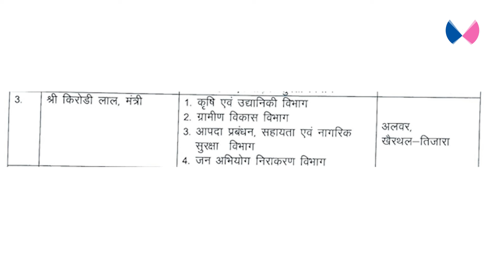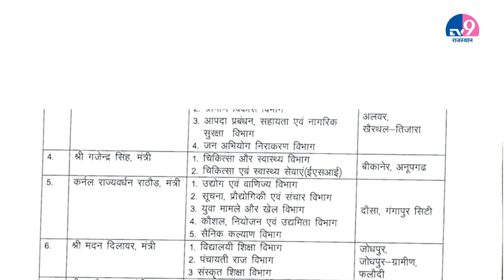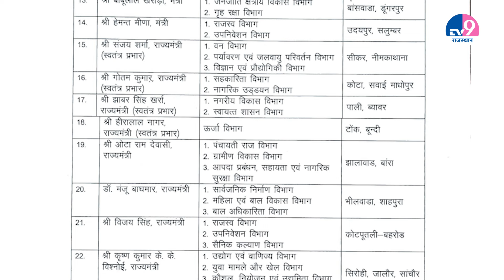Loksabha Chunav में हार के बाद CM Bhajanlal ने मंत्रियों के साथ kirodi lal को दी बड़ी जिम्मेदारी?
राजस्थान में एकबार फिर मंत्रियों को जिलों के प्रभार सौंपे गए हैं. सीएम भजनलाल शर्मा ने सभी जिलों के प्रभारी मंत्री नियुक्त कर दिए हैं. बीजेपी के ऑफिसियल सोशल एकाउंट पर उनकी लिस्ट भी जारी कर दी गई है..चलिए अब आपको दिखाते हैं किस जिले का प्रभार कौन से मंत्री को मिला है, शुरूआत करते हैं प्रदेश के दोनो डिप्टी सीएम से प्रदेश सरकार में उपमुख्यमंत्री का पदभार संभालने वाली दीया कुमारी को अजमेर और केकड़ी जिले का प्रभारी मंत्री बनाया गया है.
TV9 Rajasthan अब आपके WhatsApp पर.